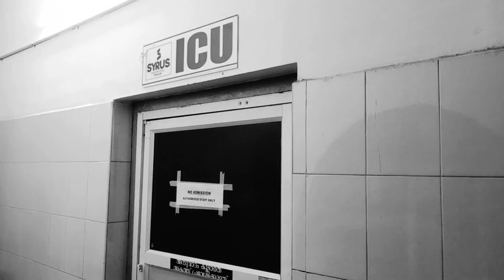uyirn nadhane | cover vedio |friendship#heartbeat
song:uyirn nadhne(cover song)
thought:friendship